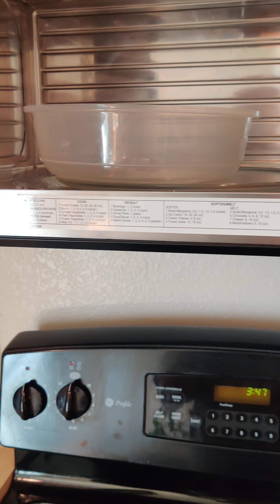Beautiful 3 bedroom townhome available!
This home features a living room and dining room area with a double sided fireplace! Large kitchen provides a counter bar, island and 42" oak cabinets. Upper level includes all 3 bedrooms. Master bedroom has vaulted ceilings and attached bathroom with dual vanity, oval soaking tub and walk-in closet. Fenced in back area with wood deck and detached 2 car garage. Provided washer and dryer. Trash and landscaping included in rent. Close to schools, parks, shopping and more!

12-24 Month Lease
Security deposit must be paid in certified funds.
Amount based on credit report findings.

Allows 2 pets, any weight.
Management approval needed.
No aggressive breeds.

School District: 2-Harrison
Elementary School: Soaring Eagle
Middle School: Carmel
High School: Sierra